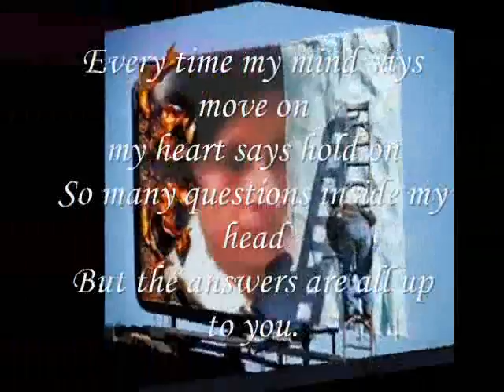says hold on ,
do.
do so
Money is an excellent servant, but the host
very bad.